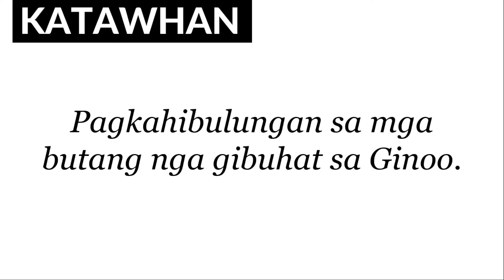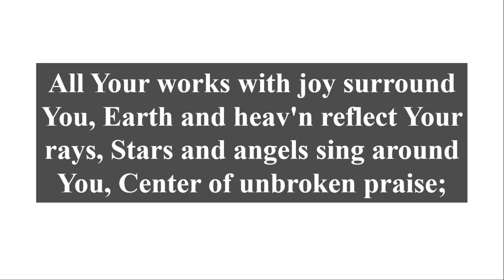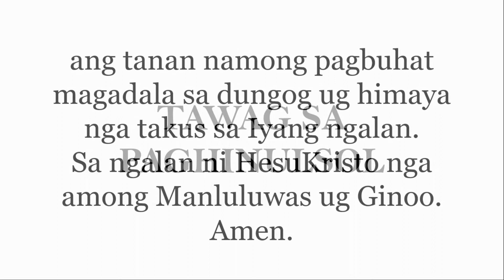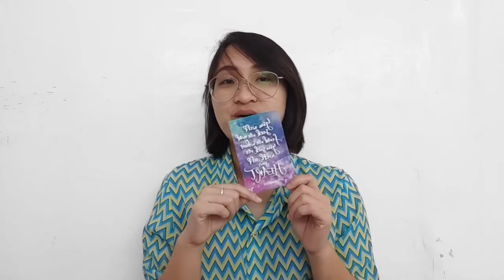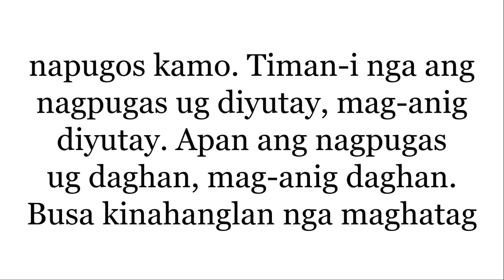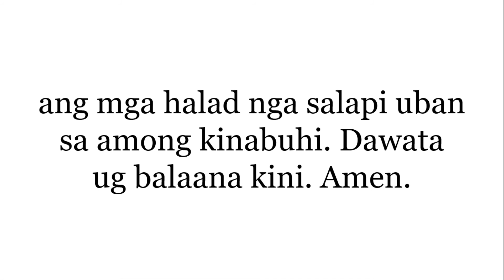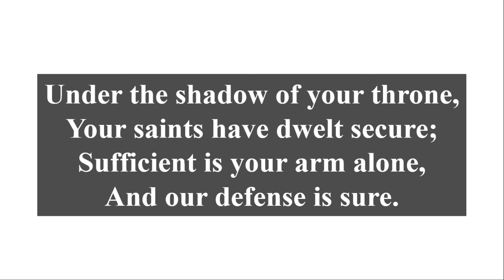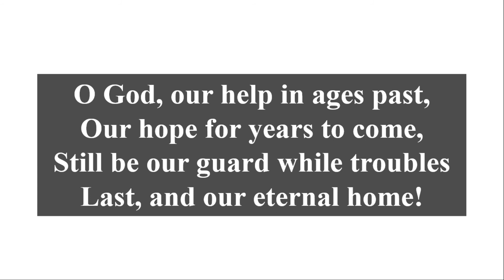MIDWEEK WORSHIP SERVICE l MAY 25, 2022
UCCP ILIGAN CITY invites you to our online Worship. Worship proper will start at 04:30 PM with 7 minutes countdown for our silent meditation.